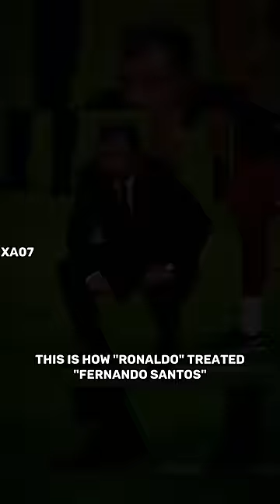Fernando Santos Betrayed Ronaldo💔😢